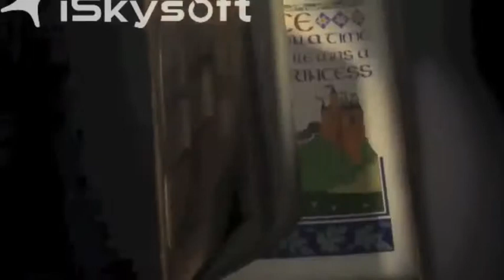Shrektangular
Come on, can't we just settle this over a pint? Nooo, alright then.